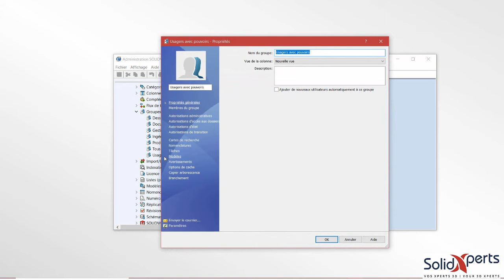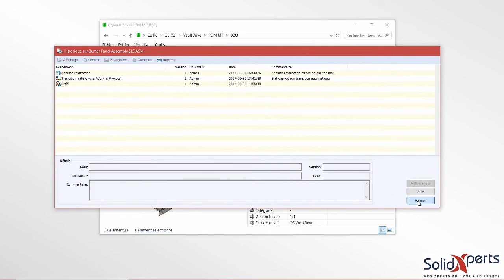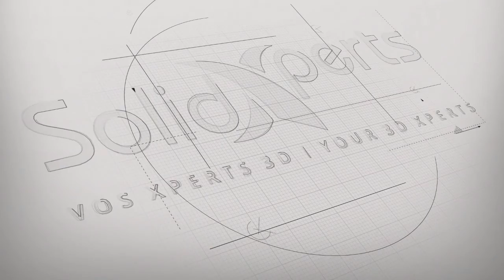SOLIDWORKS PDM - Annulation Extraction PDM - Mars 2018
Comment il est possible de permettre à un utilisateur SOLIDWORKS PDM non administrateur de pouvoir prendre le contrôle d'un fichier en annulant l'extraction de celui-ci.